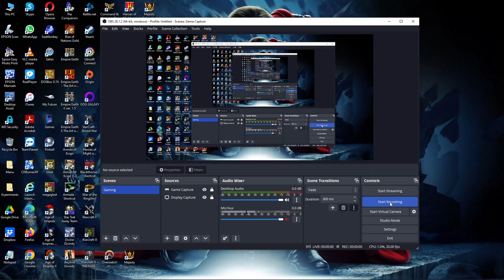155. Warcraft II BNE: Custom Scenario (Classic) [Human] (The four corners)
155. Warcraft II BNE: Custom Scenario (Classic) [Human] (The four corners)